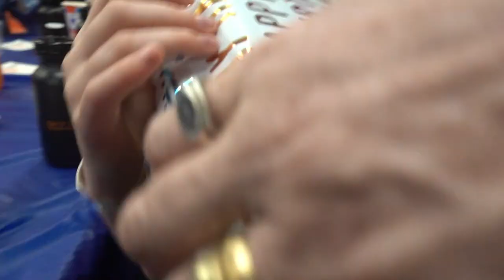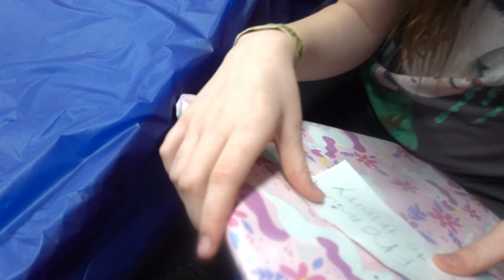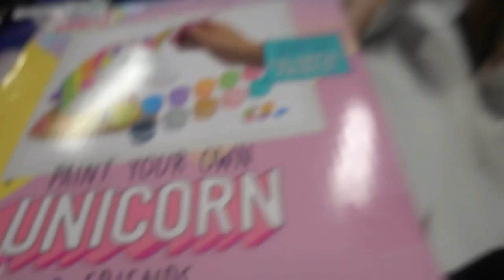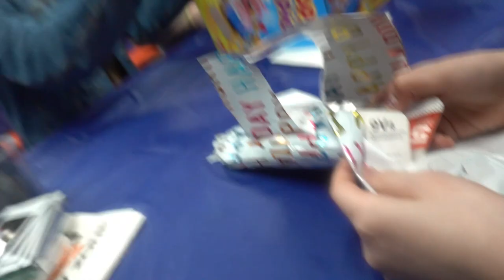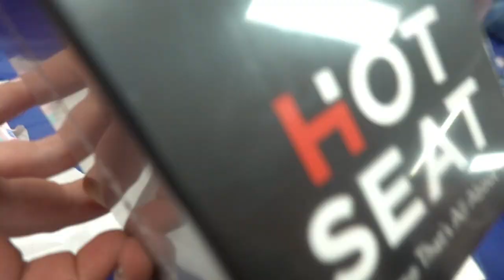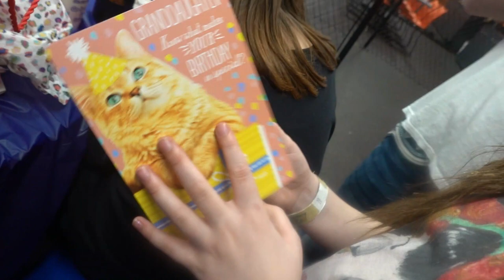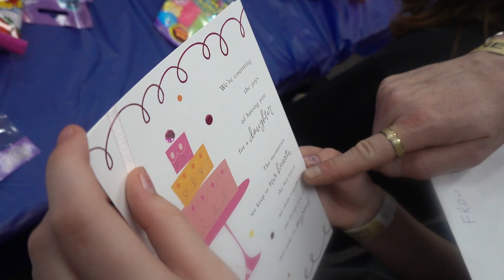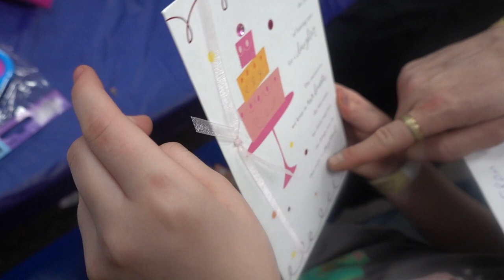Trinitys 9th birthday at Skyzone 2023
Trinitys birthday at Skyzone Vancouver WA